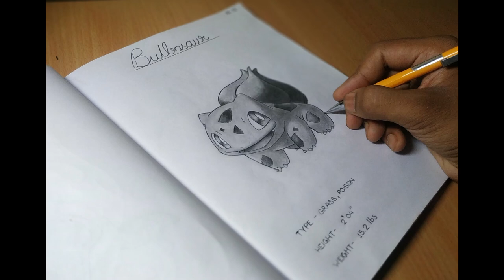How to draw Pokemon | Bulbasaur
Hello everyone,
I thought, making of a channel related to pokemon sketches would be great.

MATERIALS USED IN THIS VIDEO:
(1)   0.5 mechanical pencil
(2)   0.7 mechanical pencil
(3)   Mechanical eraser
(4)   A blank notebook

MUSIC USED IN THIS VIDEO:

Song -
Fade
Artist -
Alan Walker
AEI (on behalf of NCS); LatinAutor - Warner Chappell, ASCAP, Polaris Hub AB, Sony ATV Publishing, LatinAutorPerf, CMRRA, Warner Chappell, and 14 music rights societies

Song -
Spectre
Artist -
Alan Walker
ASCAP, LatinAutorPerf, Sony ATV Publishing, LatinAutor - Warner Chappell, BMI - Broadcast Music Inc., LatinAutor, Warner Chappell, LatinAutor - SonyATV, Polaris Hub AB, UNIAO BRASILEIRA DE EDITORAS DE MUSICA - UBEM, and 15 music rights societies

Song -
On & On
Artist -
AEI (on behalf of NCS); Polaris Hub AB, LatinAutorPerf, BMI - Broadcast Music Inc., ASCAP, Featherstone Music (publishing), and 18 music rights societies